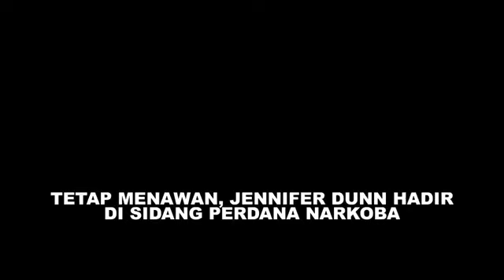TETAP MENAWAN, JENNIFER DUNN HADIR DI SIDANG PERDANA NAR'KOBA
sumber berita : TETAP MENAWAN, JENNIFER DUNN HADIR.